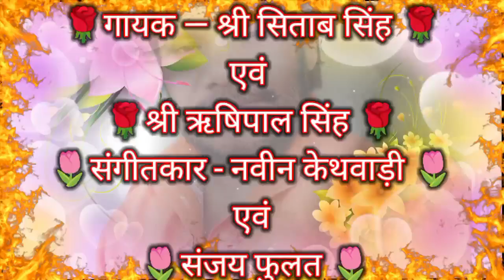साहेब से मिलालो रे भाईयों प्रेम फेर जाणे कब को मिलेगायक सिताब ऋषिपाल कासिमपुर खोला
साहेब से मिलालो रे भाईयों प्रेम फेर जाणे कब को मिले
गायक श्री सिताब व ऋषिपाल कासिमपुर खोला
श्री हरिदास आश्रम दोघट जिला बागपत की प्रस्तुति